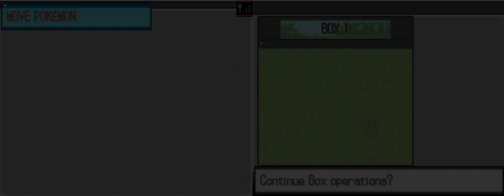(CLOSED)Shiny GTS Trades (Entire Dex) For ORAS XY USUM SwSh (ReadPinnedComment)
All Shinies are legally Genned Competitive 6IV (meaning they are safe to use online and safe to transfer to all gens) 🙋🏻‍♀️

All The Pokemon I trade are Regular named/Shiny/ 6IV / Battle Competitive / Perfect Natures/ Have Pokerus / Max PP on moves/ Pre Evo (Level 1)/ Middle Evo (level 50)/ Final evos/Legends/Mythicals (Level 100)

-No Custom Pokemon- It is time consuming and unfair to others so they will be traded how I made them already